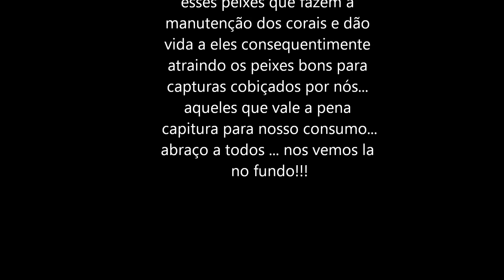Pesca sub de Budião batata Spearfishing Brazil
Pra galera que esta começando
sempre vale lembrar !!! Para
que deixe os peixes
ornamentais em paz ...evite
pescar o que não for consumir...
não capture peixes como os
Frades , Peroás lancetas
cirurgiões , peixes anjos de
quaisquer espécies baiacús de
espinhos entre outros que não
forem para consumo próprio...
lembre-se  são
esses peixes que fazem a
manutenção dos corais e dão
vida a eles consequentimente
atraindo os peixes bons para
capturas cobiçados por nós...
aqueles que vale a pena
captura para nosso consumo...
abraço a todos ... nos vemos la
no fundo!!!